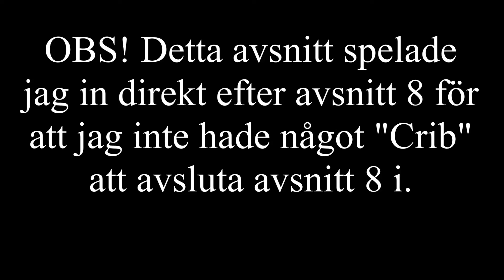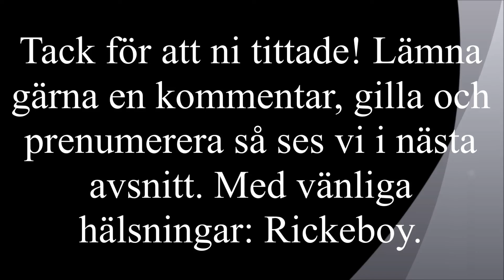Let's play Saints Row 2 Säsong 2 (no commentary) #9. Tillbaka till Fight Club!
Läs allt!

Hej och välkomna till del 9 av min Saints Row 2 Säsong 2-serie. I detta avsnitt bestämmer jag mig för att åka tillbaka till Fight Club och försöka klara hela aktiviteten. Hur det går, får ni se i avsnittet. Med vänliga hälsningar: Rickeboy.